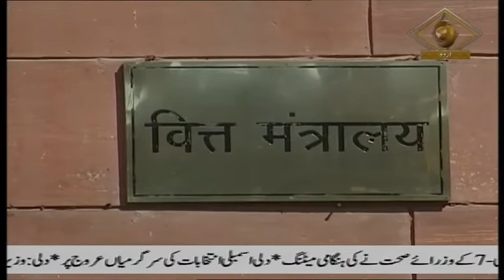Delhi News PM Modi will address a rally in Dwarka area of West Delhi this afternoon